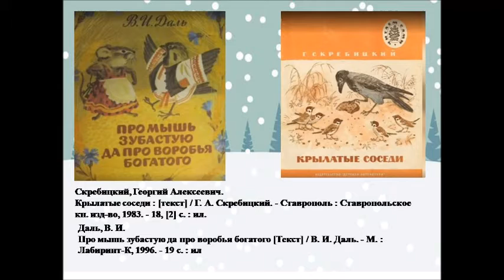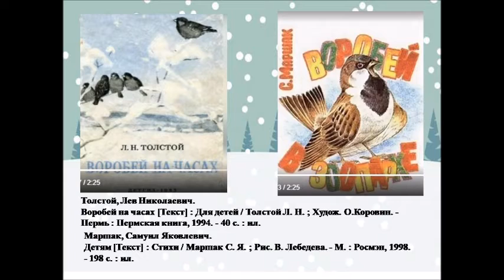Виртуальная книжная выставка "Вот такой воробей"